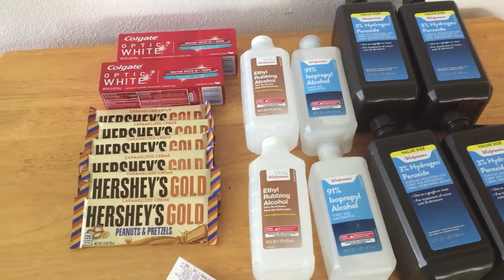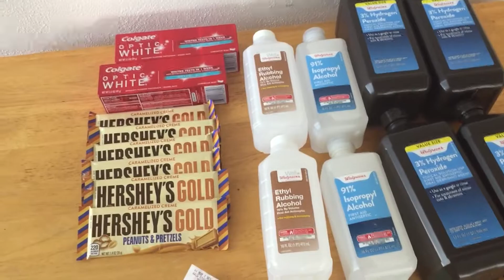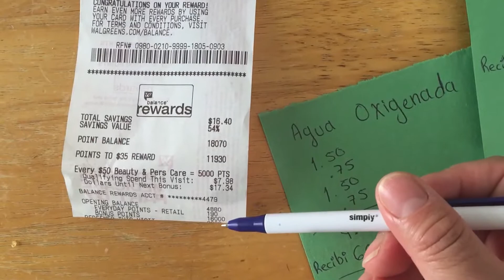Gratis en Walgreens 5/6/18 a 5/12/18